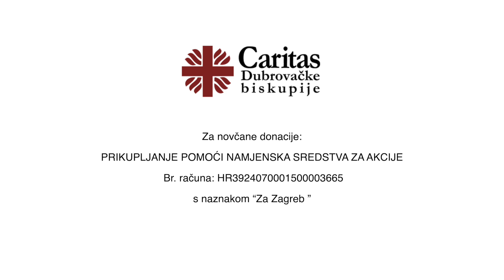Podijelimo radost Božića, 2020.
Caritas Dubrovačke biskupije
Made by Jeronim, AKA Cine Artisan